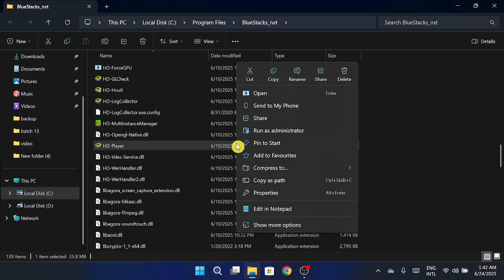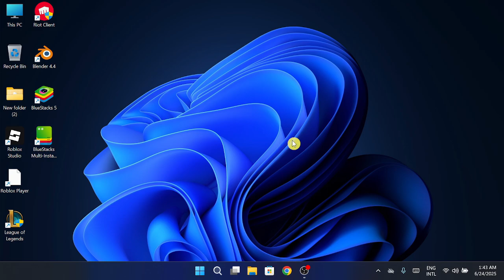How to Solve BlueStacks Problem Run Into a Hiccup And Couldn't Launch Windows PC (2025)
In this video, we’ll show you how to fix the "BlueStacks ran into a hiccup and couldn’t launch" error on Windows. If you’re having trouble getting the emulator to start, don’t worry—this step-by-step guide will walk you through proven solutions to get BlueStacks up and running smoothly again.